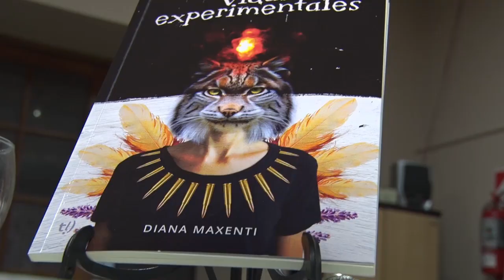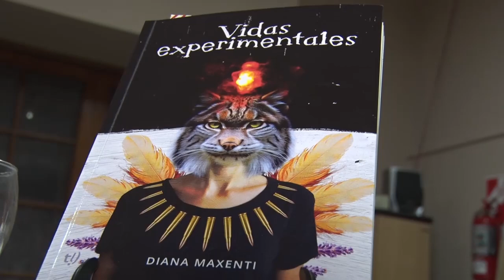Presentaron el libro “Vidas experimentales”